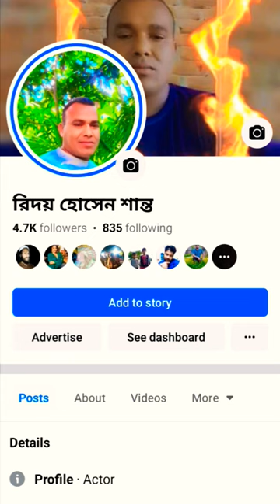Muhammad nobina#arabic TikTok Lover Shaban#music